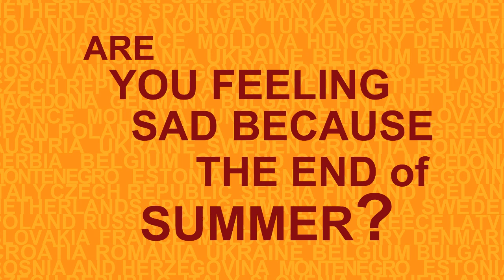BEST Autumn Courses 2015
Apply for BEST Autumn Courses!

10 countries, 16 different BEST courses ready for you! Do you wanna: learn something new, develop yourself, meet new friends, discover new places and cultures? Then this is your BEST chance to meet Europe.
Hurry up and fill in your application till 17th of May!

and follow what is happening about BEST Season Events.